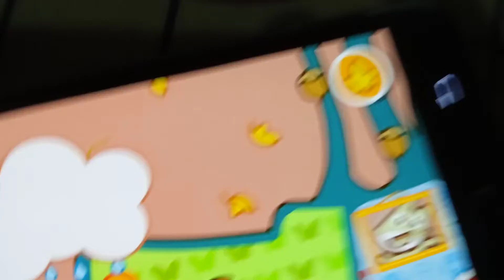Happy Tree Friends and Pango Land